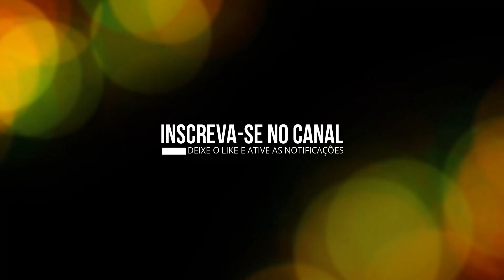JOSÉ AUGUSTO AO VIVO NA FESTA DE TODOS OS SANTOS EM MONTE SANTO/BA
Divulgue seu trabalho no canal Central do Camarote
Todos em uma só voz!
Uma energia que a Bahia me proporciona a cada show!
Linda festa Monte Santo!

Nota: Vídeo não oficial sem intenção de violar os termos de direitos autorais, sendo assim se sentir os direitos violados não nos envie strike, nos envie uma mensagem no facebook do central que retiraremos o vídeo no mesmo instante pois não temos a intenção de violar os direitos e sim divulgar os artistas/bandas.